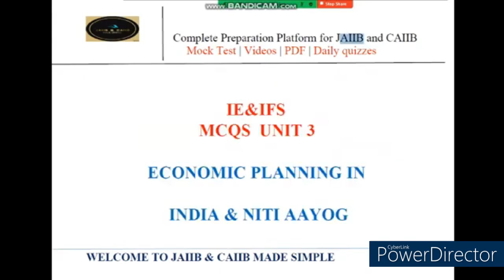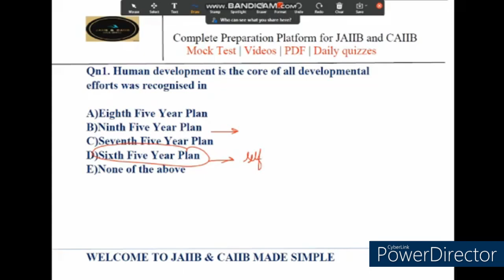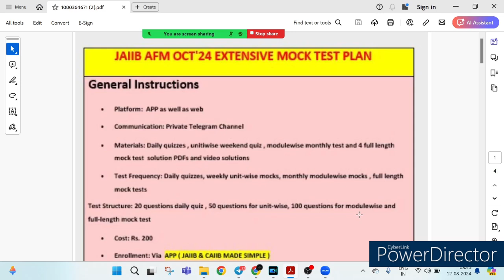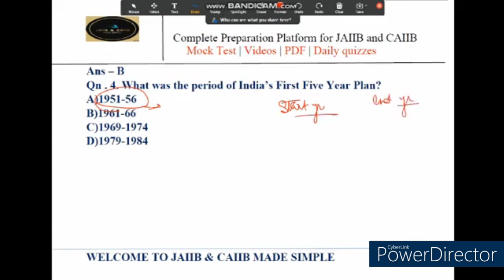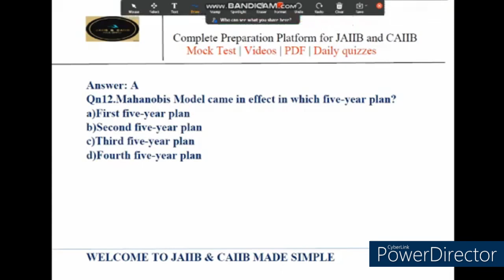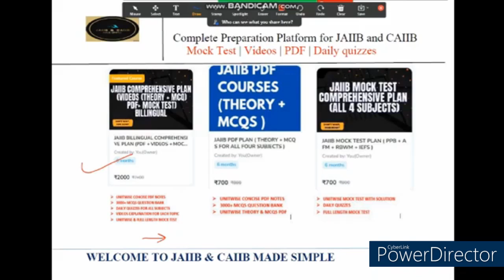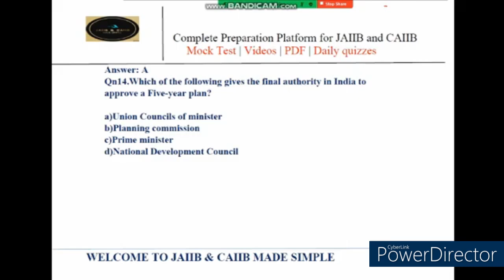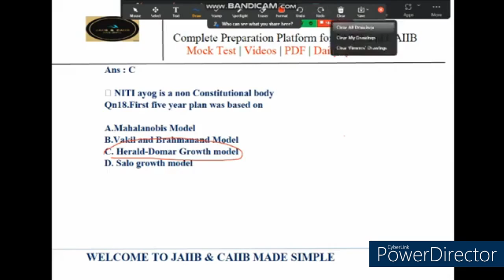🔴 LIVE || JAIIB || DAY 3 || IE&IFS || UNIT 3 || MCQS || ECONOMIC PLANNING IN INDIA & NITI AAYOG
Welcome to Day 3 of our JAIIB preparation series! In this session, we'll dive into Unit 3: Economic Planning in India & NITI Aayog. This video focuses on multiple-choice questions (MCQs) that are crucial for your JAIIB exam. Strengthen your understanding of the Indian economy, the evolution of economic planning, and the role of NITI Aayog in shaping the nation’s future. Make sure to watch till the end for valuable insights and tips to ace your JAIIB exam!